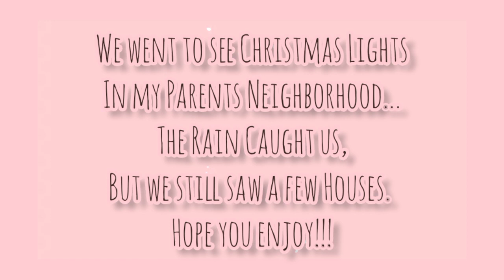VLOGMAS DAY 18 | Christmas Lights Neighborhood | Come see Christmas lights with me | Parents